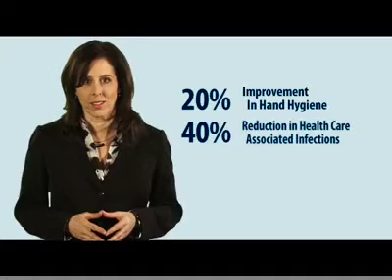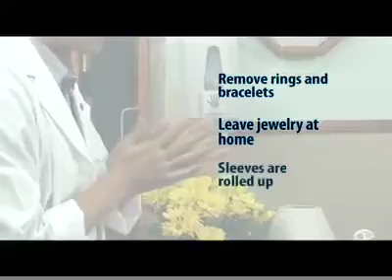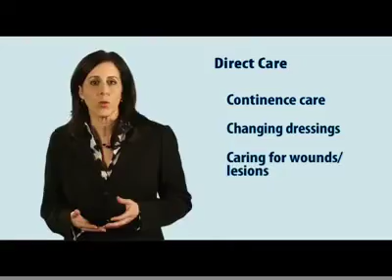Introduction to Just Clean Your Hands Long Term Care (Described Video)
Descriptive video to accompany Introduction to Just Clean Your Hands Long Term Care